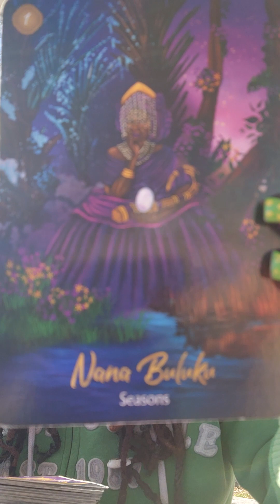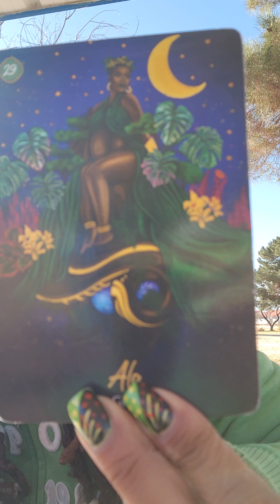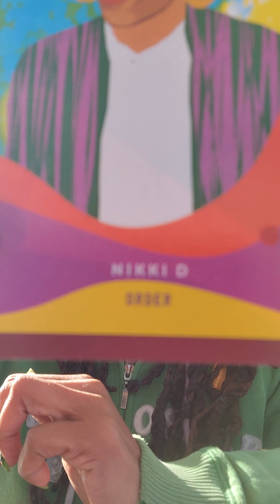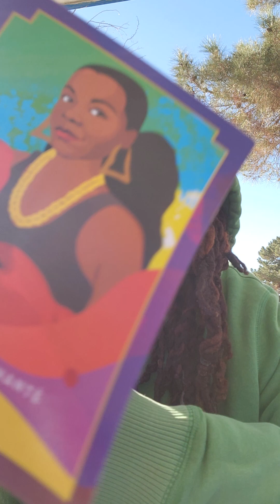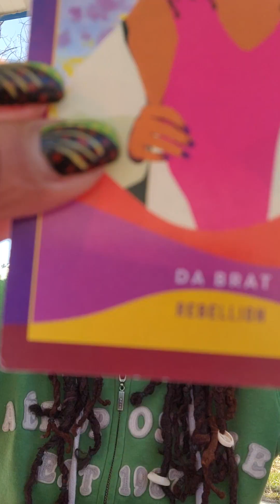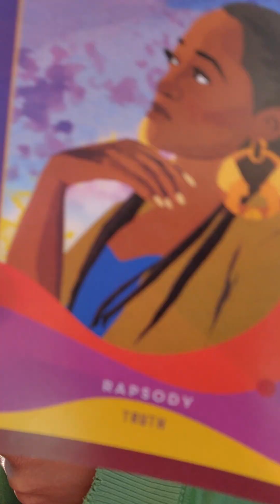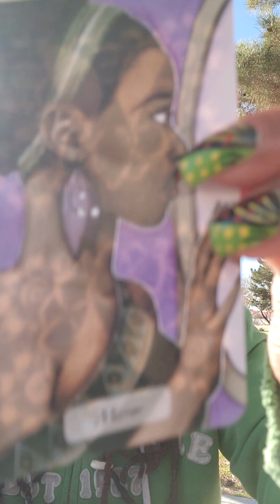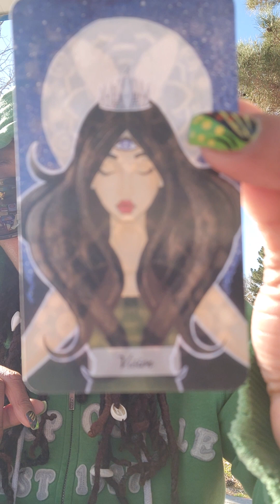LionTribe know that you about to be blessed.